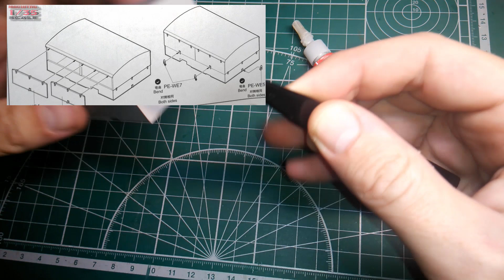Постройка/building Flakvierling 38 auf Selbstfahrlafette (Sd.Kfz.7/1) ч.4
01524 Trumpeter 1/35 German 2cm Flakvierling 38 auf Selbstfahrlafette (Sd.Kfz.7/1)
Финал сборки (сборка зенитного орудия и сборка прицепа)
Final assembly (assembly of anti-aircraft guns and the assembly of the trailer)